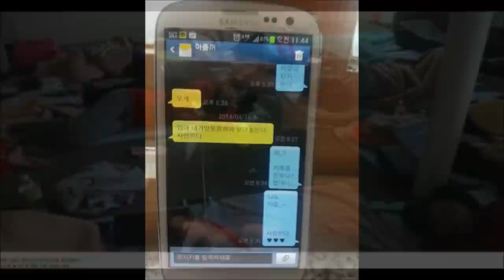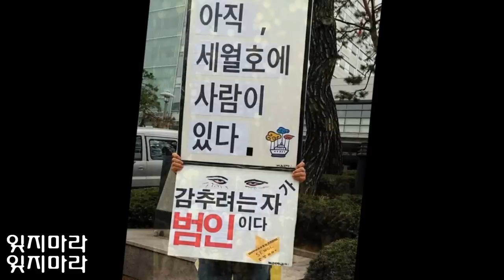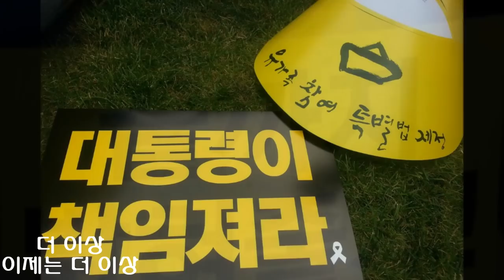더 이상(노래)..윤민석